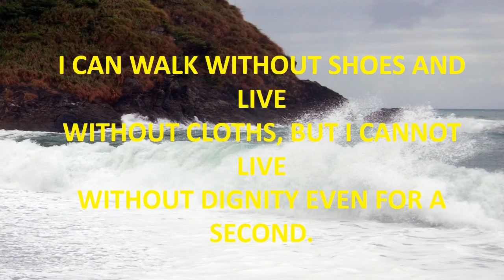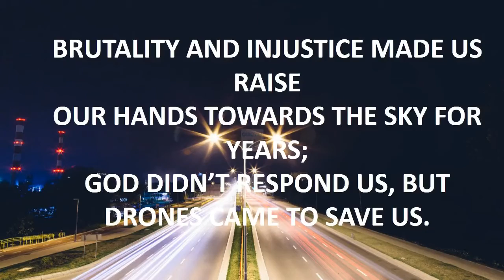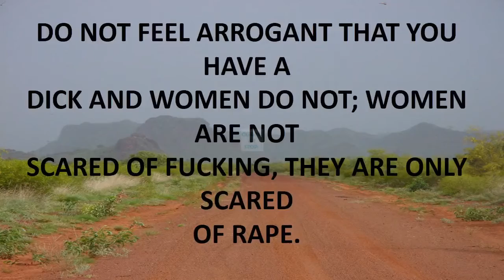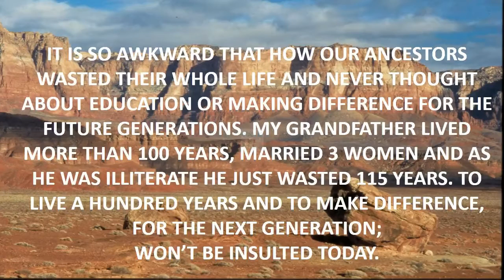funny quotes from 8 seconds